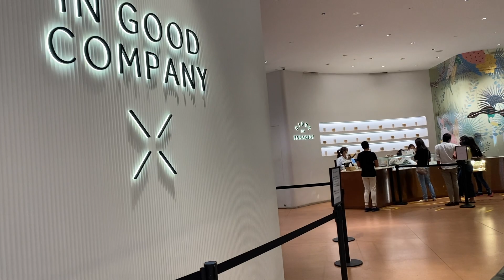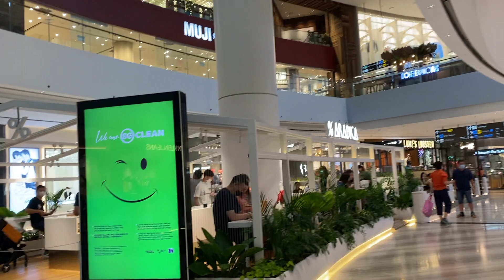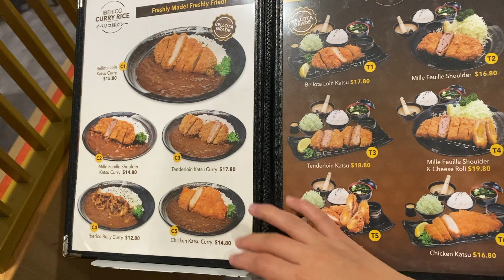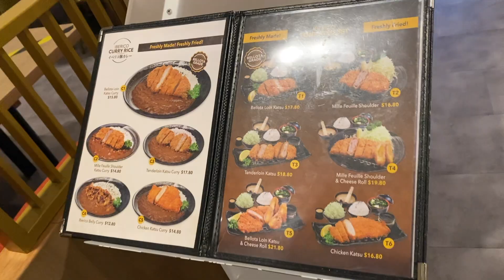INSIDE JEWEL CHANGI AIRPORT SINGAPORE & IBERICO PORK MEAL @ GONCHI-SO SHOKUDO (THE WAGYU OF PORK)